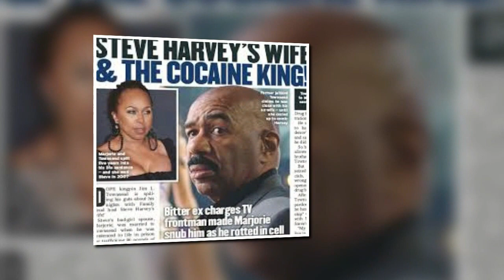STEVE HARVEY'S DAUGHTER LORI MAKES ROMANCE W FUTURE OFFICIAL DESPITE PARENTS DISAPPROVAL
STEVE HARVEY'S DAUGHTER LORI HARVEY MAKES ALLEGED FORBIDDEN ROMANCE WITH FUTURE OFFICIAL. POST PICTURE OF FUTURE KISSING HER ON THE CHEEK. CELEBRATED 23 BIRTHDAY WITH FUTURE AND NO REFERENCE OF STEVE OR MARJORIE HARVEY